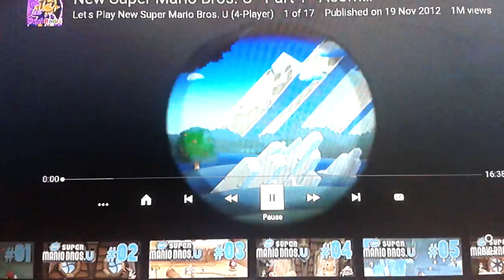New super Mario Bros U-part 1 Acorn plains (co-op)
Welcome to the first episode of new Super Mario Bros.  U I'm playing with sullypwnz munchingorange and jethrotex Enjoy!!